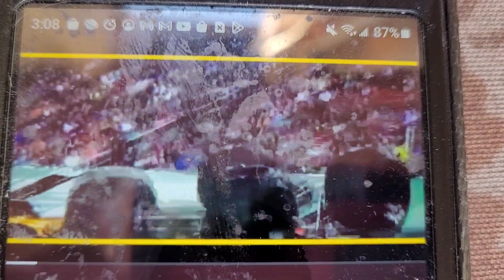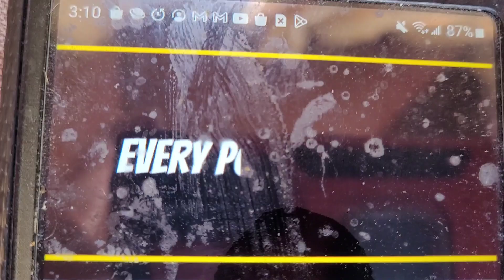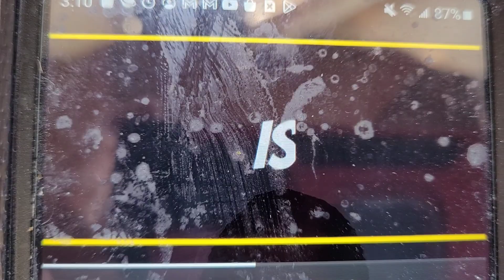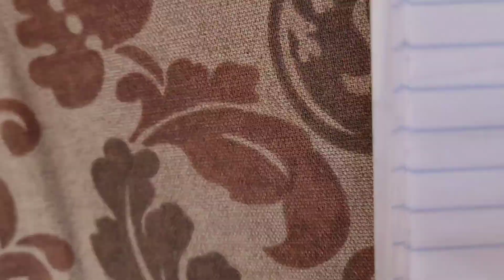Monster Jam Sign-Up Series Season 5 Ep. 61: Valentines Day Edition (Event)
Host By, Aaryn310MonsterJam